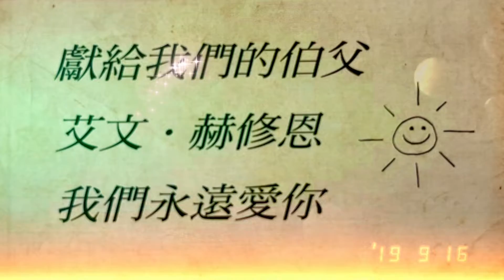爺爺一定有辦法/台南市布可星球/低年級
低年級

文.圖/菲比 吉爾曼
譯.宋珮
1999年10初版
2022年5月三版九刷
出版/上誼文化實業￼股份有限公司